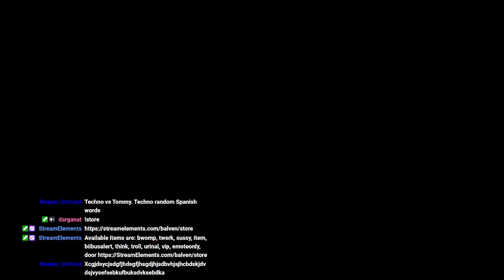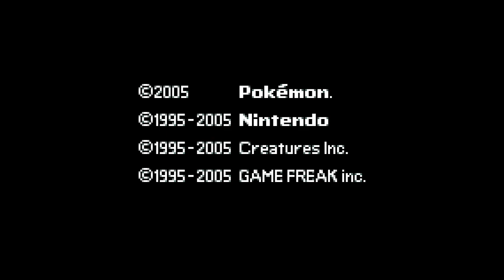I seem to be doing good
This run has popped off but like erm awkward at the thing that happens later anyways next question.